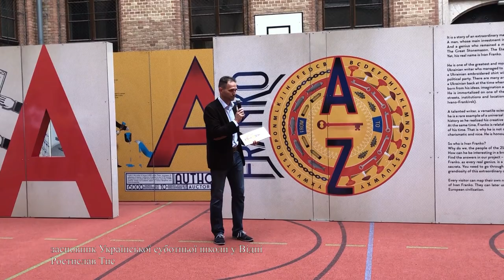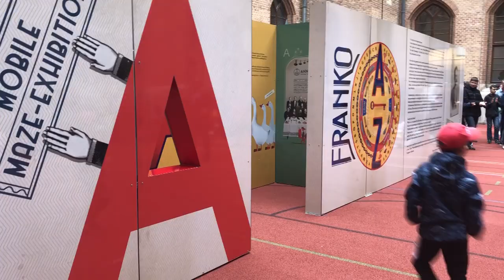У Відні показали виставку-лабіринт про Франка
В Українській суботній школі у Відні презентували інтерактивну виставку-лабіринт "Franko from A to Z" Львівського національного літературно-меморіального музею Івана Франка, яка за принципом латинської абетки культову постать Івана Франка та знакові феномени української культури.

Виставка проходить за фінансової підтримки Українського культурного фонду, сприяння Посольства України в Австрії та "Товариства української молоді в Австрїі" (ТУМА), повідомляє власний кореспондент Укрінформу в Австрії.

"Ім’я Івана Франка, певно, знають усі діти, принаймні ті, які ходять в Українську суботню школу. Як і Тараса Шевченка, Лесю Українку. Іван Франко – це одне з найбільших імен, яке існує в українській історії. Франко — і поет, і письменник, і вчений, і перекладач", - зазначив під час відкриття виставки організатор Української суботньої школи у Відні, голова Українського культурно-освітнього центру ім. Івана Франка" Ростислав Тис.